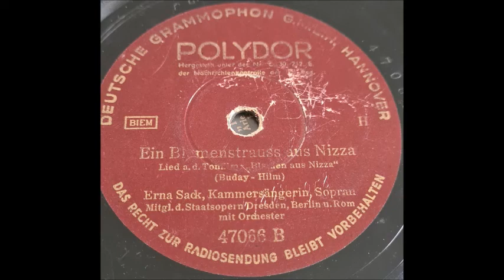Erna Sack Ein Blumenstrauß aus Nizza